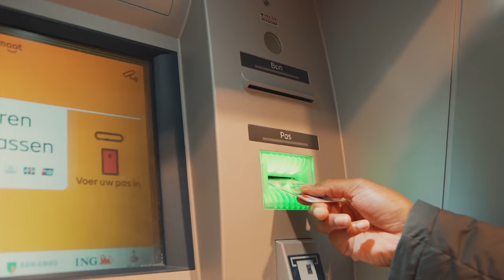DINDI SPRAY - ANACONDA (OFFICIAL VIDEO)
Artist: Dindi Spray
Titel: Anaconda
Prod.by : Digital Vincent
Mixing : Belongstudios
Director : Twins Film
RAI-G Shots : Skol di Fuik
Locatie: Curacao